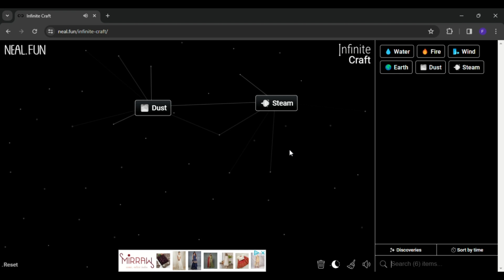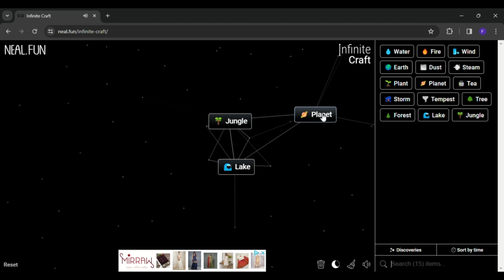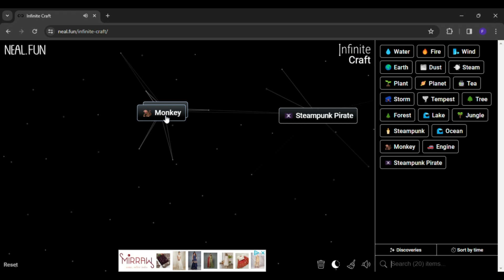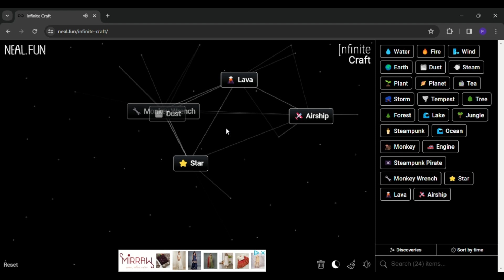How to make goku in infinite craft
0:03 - how to make goku in infinite craft